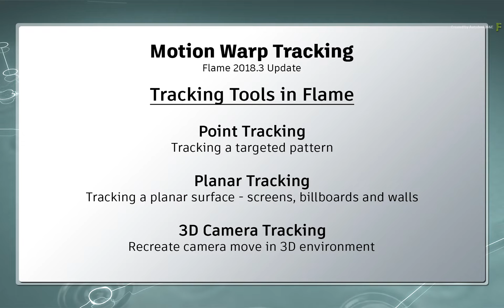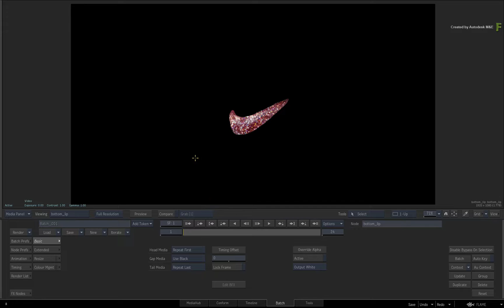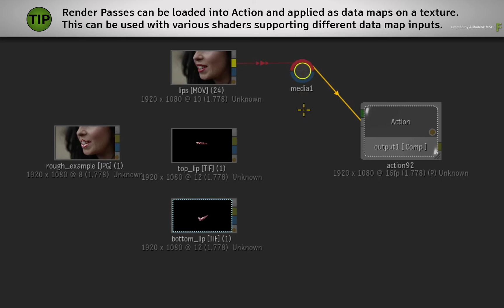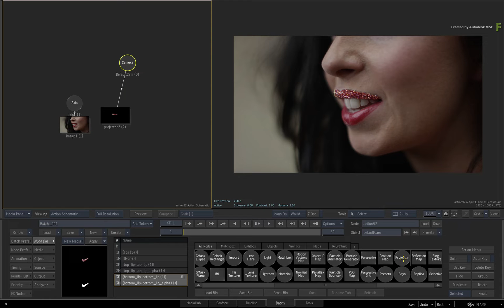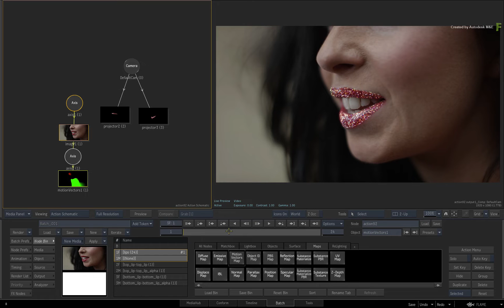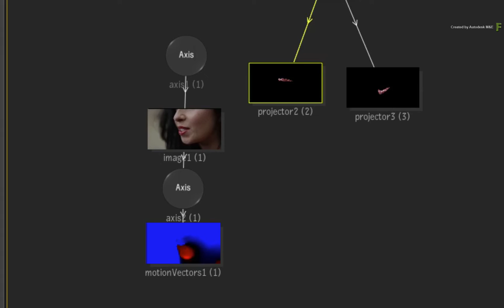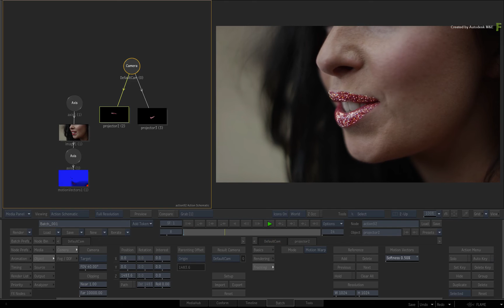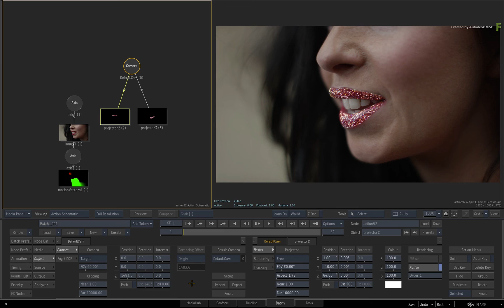Motion Warp Tracking - Part 1 - Introduction - Flame 2018.3 Update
Level: Intermediate
Recorded in: Autodesk Flame 2018.3 Update

In part 1 of this series on Motion Warp Tracking, you’ll start learning about Motion Warp Tracking in the Flame 2018.3 Update.

This technology allows you to distort and track images based on motion vector data.

This video will start discussing the fundamentals as well as a great use-case example.

The Motion Warp tracking adds to the existing tracking features already available in Flame (point tracking, planar tracking and 3D Camera Tracking).

The Motion Warp Tracking enables you to track on more organic-types of materials.

For example, it could be used for skin beauty work, tracking fabrics such as clothes, general clean-up work or even other surfaces that may not be flat or have some kind of movement to them.

It’s uses are quite broad and it definitely adds to the tracking toolset in Flame.